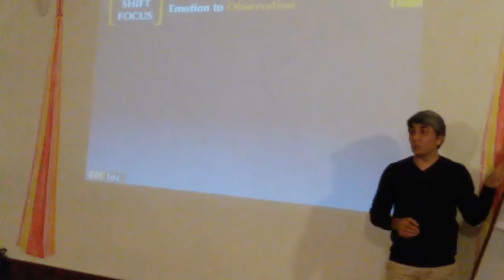What Makes You Angry Free Your Brakes To Break Free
Free Your Brakes To Break Free: Workshop on Mindfulness